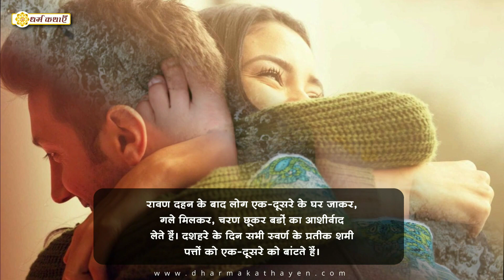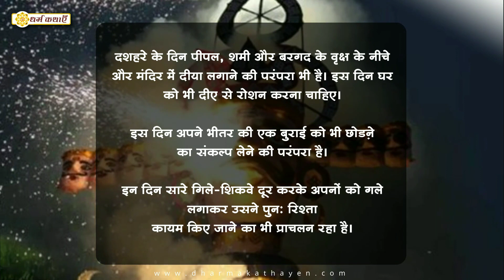Dussehra 2020 : दशहरे के दिन करना चाहिए ये 10 परंपरागत कार्य Dussehra 2020 Ke Totke In hindi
दशहरा मनाने का हर प्रांत में अलग-अलग प्रचलन हैं परंतु विजयादशमी के दिन परंपरा से निम्नलिखित 10 कार्य करना जरूरी है। इस दिन नए वस्त्र एवं आभूषणों को धारण कर लोग रावण दहन देखने जाते हैं। दशहरे पर सुबह वाहन, शस्त्र, राम लक्ष्णम, सीता व हनुमान, माता दुर्गा, अपराजिता और शमी वृक्ष का पूजन किया जाता है। दशहरे के दिन घर से रावण दहन देखने के लिए जाते समय तिलक लगाकर जाएं और रावण दहन का आनंद लें। रावण दहन से लौटते समय शमी के पत्ते लें और उन्हें लोगों को देकर दशहरे की बधाई दें। घर लौटने वाले की आरती उतारकर उनका स्वागत किया जाता है। रावण दहन के बाद लोग एक-दूसरे के घर जाकर, गले मिलकर, चरण छूकर बड़ों का आशीर्वाद लेते हैं। दशहरे के दिन सभी स्वर्ण के प्रतीक शमी पत्तों को एक-दूसरे को बांटते हैं।

dussehra 2020

dussehra dolls

ayudha puja

dussehra puja
Why do we worship vehicles on Dussehra?

What is Dussehra called in the North?

What is Dussehra related with?

How is Dussehra celebrated in Tamilnadu?
information on dussehra

happy dussehra

ayudha pooja 2018

ayudha puja 2020 date in tamilnadu